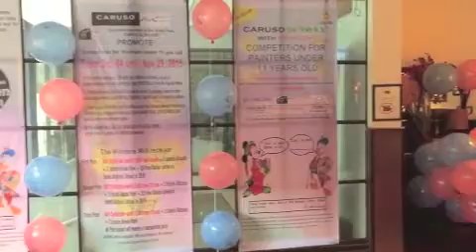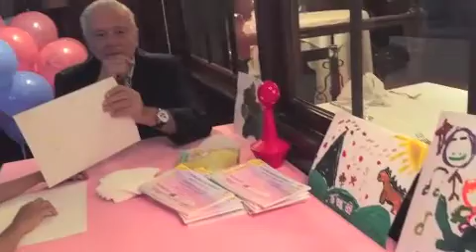Caruso Kidspizza Awards 2015 (10/4/15)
Caruso Kidspizza Awards Event

Caruso Ristorante Italiano and Astra Galerie with the support of Dante Alighieri Society present:

Kidspizza Awards 2015!
Contest for young painters under 11!

Join us every Sunday and bring all your Children from Oct 4 until Nov 29 2015 from 11AM - 3PM!

Winners will recieve prizes from Caruso Ristorante, Kidzania Tickets, Ocean Park Manila tickets and free Italian lessons from Dante Alighieri Society!

See you all Sundays!

Astra Galerie
Dante Aleghieri Manila
Italian Chamber of Commerce in the Philippines
Fedrigioni
Devex
CGK Creatives
Antica Murrina Venezia

201 LRI Plaza Nicanor Garcia St. Makati